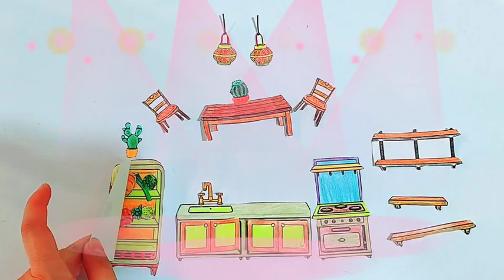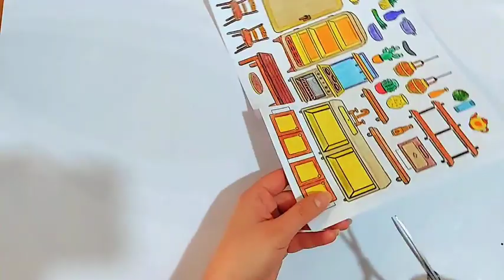Kitchen arrangement with paper cutting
We teach easy drawing and painting of the kitchen using a felt book and a paper idea with paper cutting.

 Welcome to Paper painting with story , In this channel, animated books have been tried to educate and develop children and teach them daily tasks to make them grow. A space full of creative and energetic facilities! I am very happy to share my crafts with you, and by watching my video tutorials, you can easily make your own crafts .You will definitely enjoy paper dolls, dollhouses and various toys. Enjoy this phase of your life and join me in this creative way and let's enjoy making fun things together in this happy environment. learn drawing, painting, coloring, sand painting, crafts, doll clothes tag, unboxing toys, quiet books, writing numbers and alphabets.

Arrangement of bedroom miniature paintings

Mr. Bean and his house arrangement with Lucy